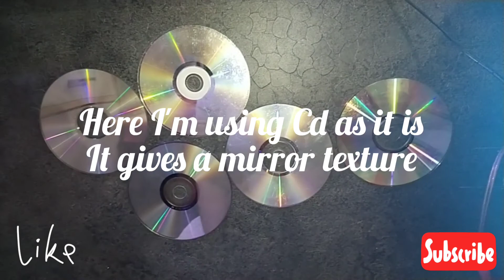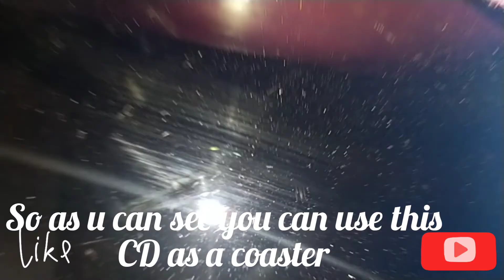How to use old CD's|| Decorate your home with old CD's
Hello friends,

Today's I'm sharing with you a diy of old CD's. I hope do you like my videos.

ABOUT MY CHANNEL: Beautify your dream home in a simple way with some easy techniques and ideas!